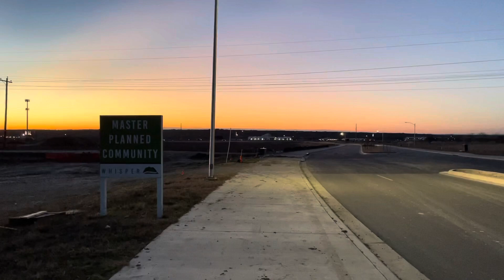January 30 2022 Starting Walmart and the Need for Goals and Life Direction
So I start my new Walmart job on Monday night at 10 pm (January 31).  I can’t wait to get started!  It’s kind of a full circle story because this is exactly the same job that I had when I first moved back to Texas from New York back in 1999.

I am also actively writing my new “Seasonal Work Jobs: Applying Through CoolWorks” KDP book for Amazon.  I am still researching and creating spreadsheets for my Appalachian Trail video as well.

I talk about the need to have goals and direction in life to fulfill yourself too.